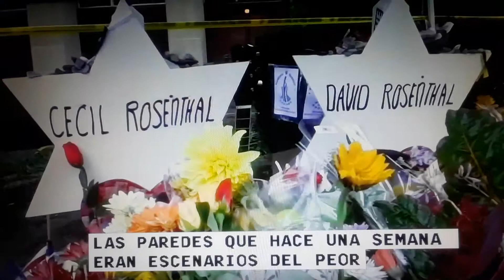Una semana del ataque a Sinagoga Judia.